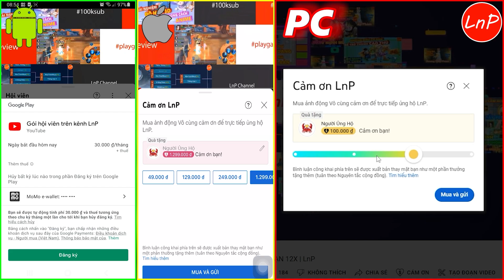CÁI THẾ TRANH HÙNG GARENA - CÁCH VƯỢT ẢI SA BÀN CẤP 60 - QUYẾT CHIẾN QUAN ĐỘ | LnP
3/ Raven & Kreyn - So Happy [NCS Official Video]